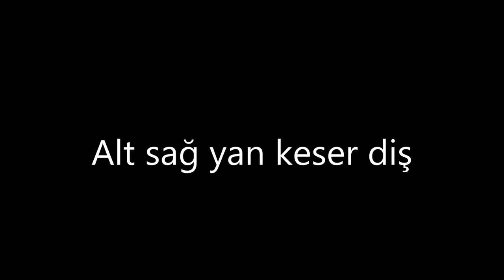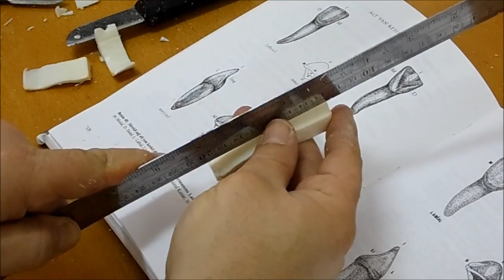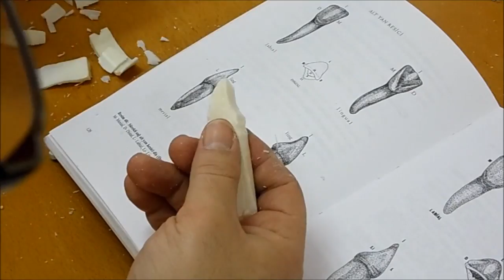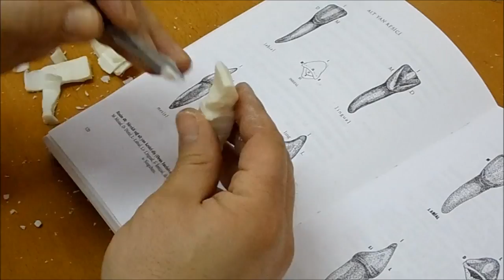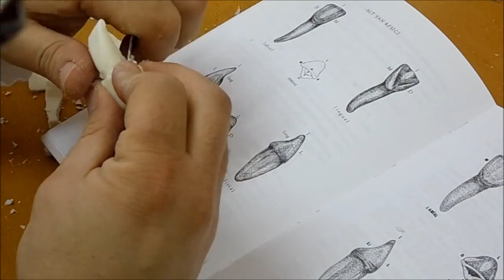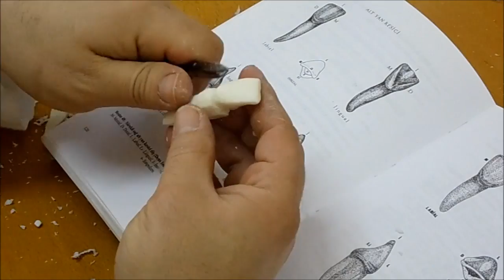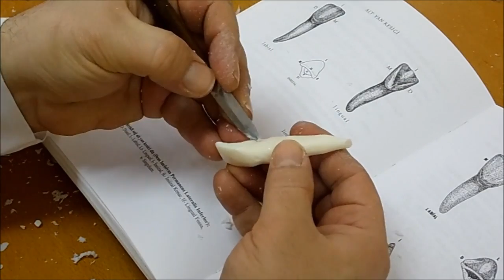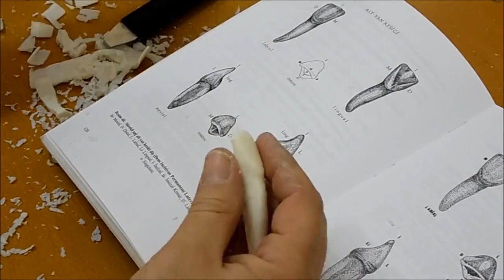Dental anatomy, Mandibular lateral incisor carving